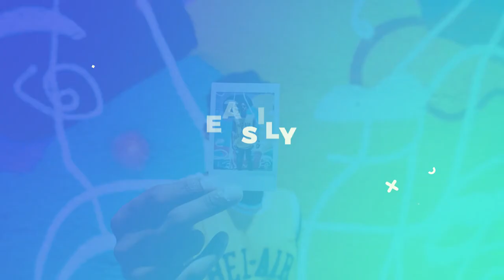After Effect Templates - Upbeat Opener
Feature:

Modular structure – make your video as long as you wish
Colour scheme controls
Video tutorial included
The photos are coming from Unsplash.com